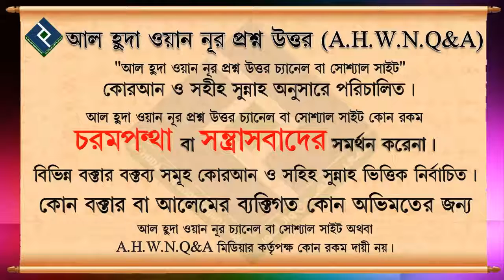কোথায় দান করা তুলনামূলক ভাবে বেশী উত্তম ᴴᴰ┇শায়খ সারোয়ার সালাফী